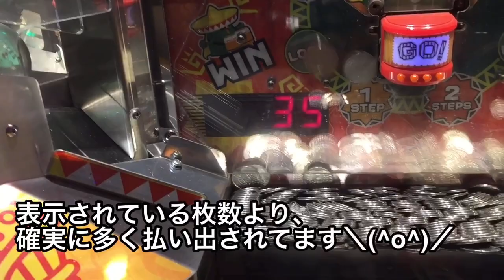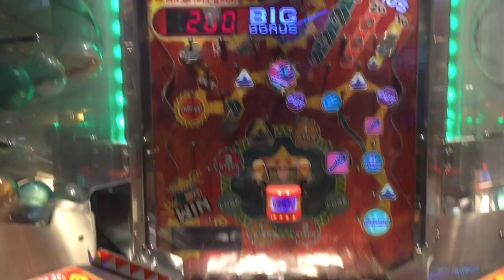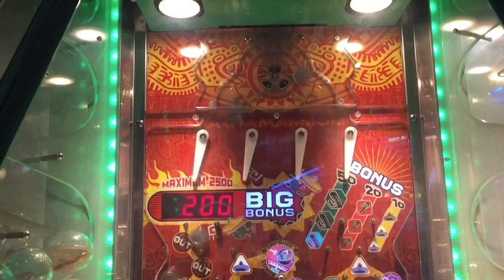【メダルゲーム】壊れたメダルゲーム発見！？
カプセル回収に来なかったからもっと抜けてたのに(-︿-｡)
残念！！

メダルの補充で何度も店員呼ばないといけないから、そのうちはばれてたけどねw